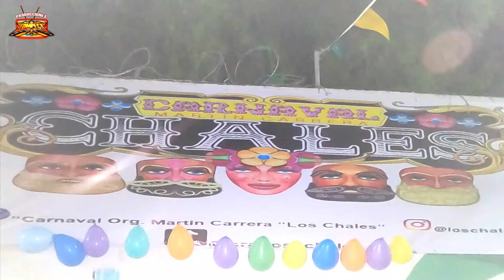LA REYNA DEL SUR Y RICHARD TV EN MARTIN CARRERA CON ORGANIZACION LOS CHALES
LA CORONACION DE LA REYNA DEL CARNAVAL POR ORGANIZACION LOS CHALES.

RICHARD TV Y TODO SU EQUIPO PRESENTES EN LA CORONACION DE LA REYNA DEL CARNAVAL POR ORGANIZACION LOS CHALES

CHAVELY, MEDIO METRO, MEDIO SUELDO Y LA PEQUEÑA NICOL HICIERON ACTO DE PRESENCIA JUNTO A RICHARD TV PARA APOYAR A REYNA LUGO.

LA REYNA DEL SUR, REYNA LUGO ES CORONADA COMO REYNA DEL CARNAVAL POR ORGANICACION LOS CHALES POR SU GRAN  LUCHA CONTRA EL CANCER Y APOYO A PERSONAS QUE ATRAVIESAN POR ESE DIFICIL PADECIMIENTO.

UN GRAN ELENCO FORMANDO PARTE DE ESTA CELEBRACION QUE ABARROTO LAS CALLES DE MARTIN CARRERA